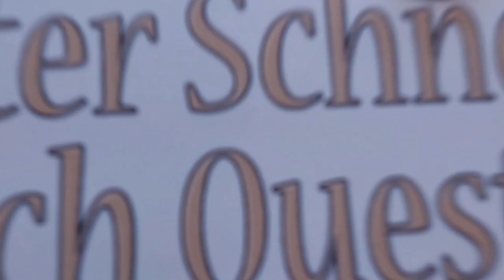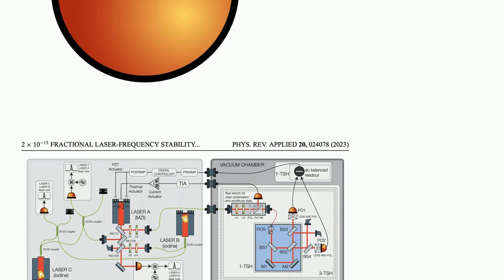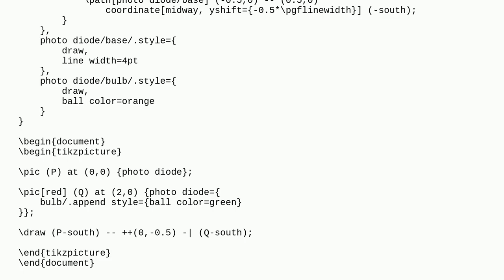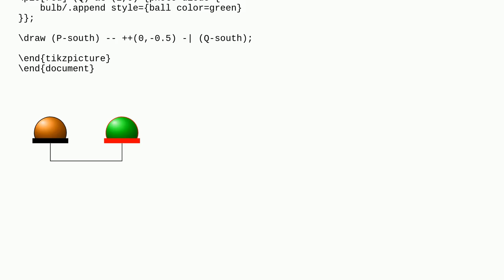Tex: Drawing a "photodiode" symbol with TiKz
Drawing a "photodiode" symbol with TiKz

A special thanks goes out to the community

  circuitikz tikz-pgf